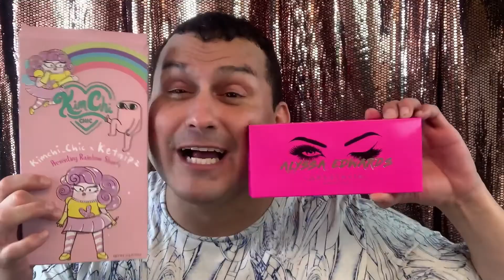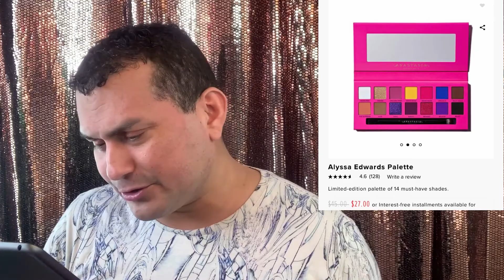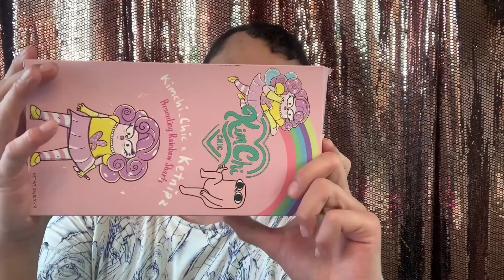October 25, 2020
SWATCH'N SUNDAYS / KIMCHI BEAUTY V.S ALYSSA EDWARD'S ABH
CATCH THE FULL VIDEO ON MY YOUTUBE CHANNEL
A new way to spend Sunday Funday
loving make up and cosmetics!
WEAR MASK, BE SAFE AND GO VOTE